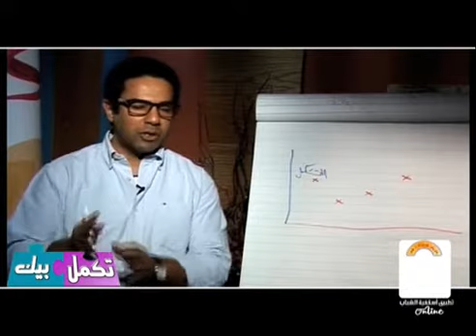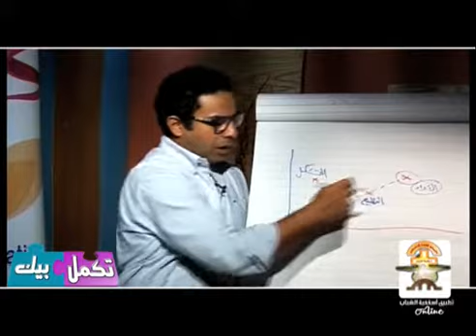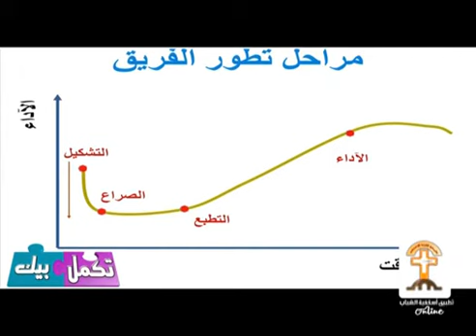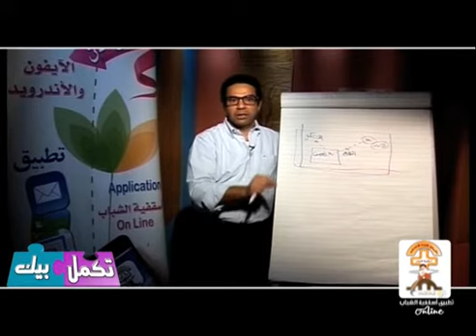برنامج كمل بيك - أ.شادى حكيم - مراحل تطور الفريق